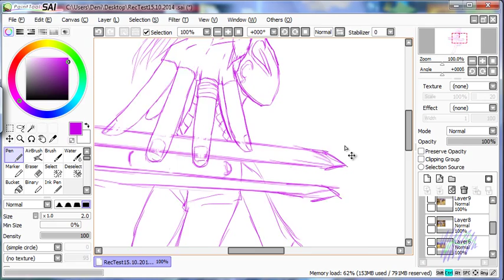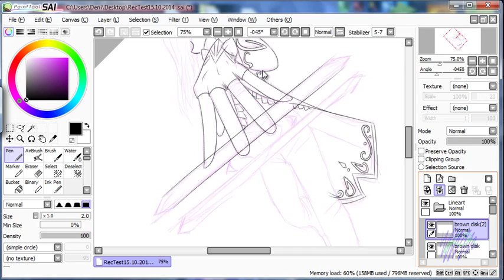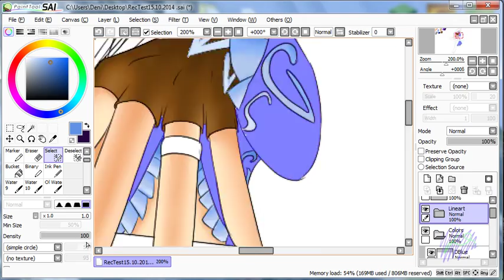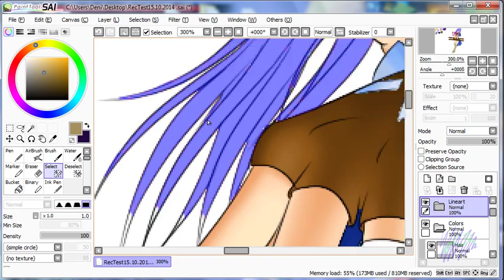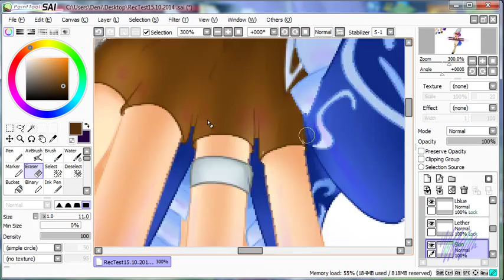Speed Art - Denipet (Tera)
Did this while waiting for Graph to wake up. :D

Denipet is my first character in Tera. Nuff said.